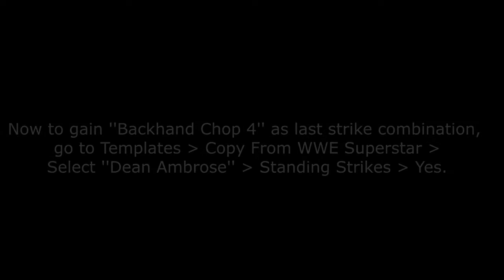WWE 2K17 - Seth Rollins Updated Moveset (PS3/Xbox360)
The Buckle Bomb on his sig it's just because i need a slot for Springboard Clothesline. You can feel free to switch them, or just replace Buckle Bomb with Five Star Frog Splash on sigs, and put some Springboard Clothesline over Springboard Knee Strike, and then if you want, put Buckle Bomb on Corner Grapple.